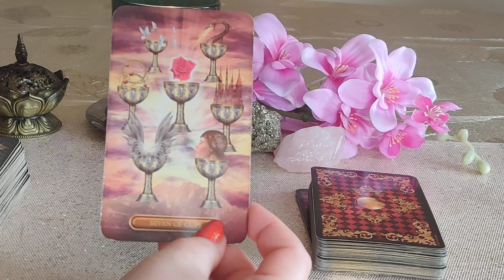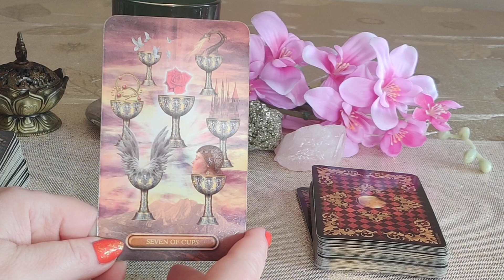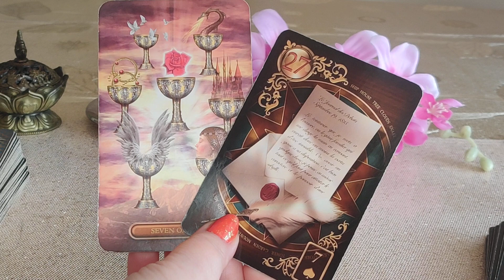KARTY DNIA 15.03.2023 💫🪄🔮🌷